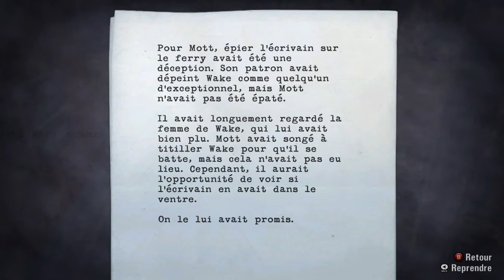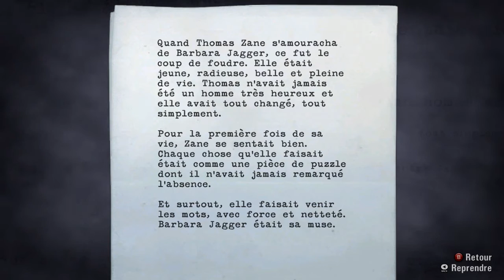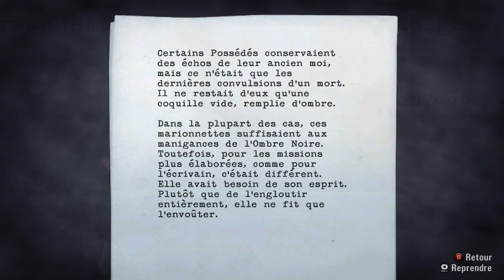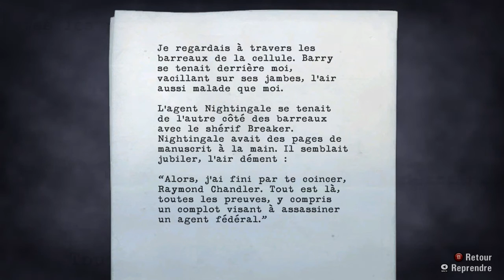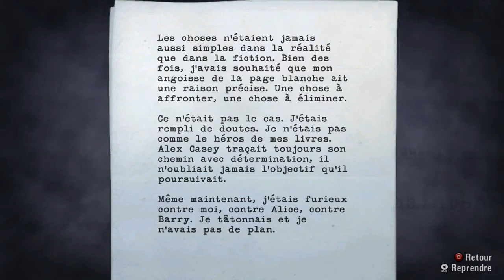Alan Wake : Les mines de charbon ! | Épisode 09 - Let's Play (FR)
Alan Wake est un écrivain devenu un peu fou... magnifique jeu vidéo s'inspirant des roman de Stephen King ! Bon Visionnage :)

N'hésitez surtout pas à éteindre les lumières et vous prendre une lampée de chips les amis !! ^.^

♦ screamox.skype.abonnay

Mon PC :

Processeur : i3-4160
Carte graphique : GTX 750 ti 2GDDR5
Ram : 8GDDR3
Disque dur : 1To

N'hésitez pas à signaler les bugs de la vidéo en commentaires ! :)